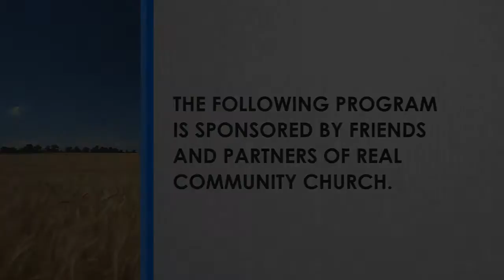Jesus Has Prayed For You